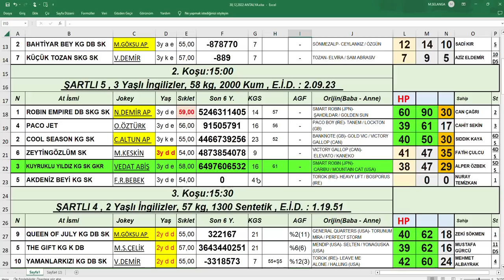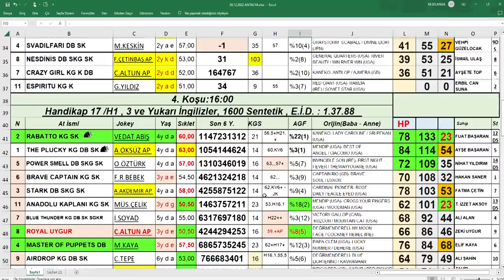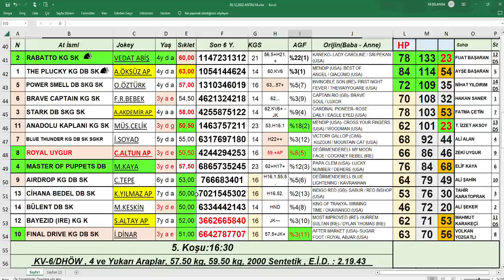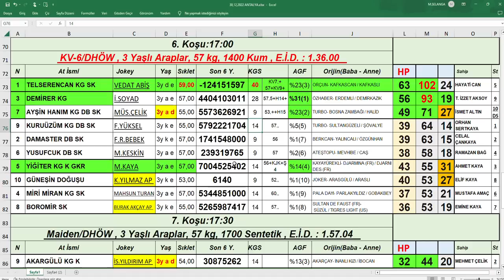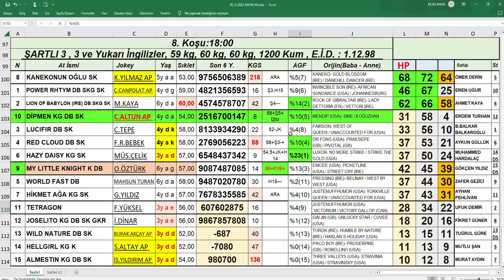30,12,2022 Antalya At Yarışları Handikap Analiz Bülteni